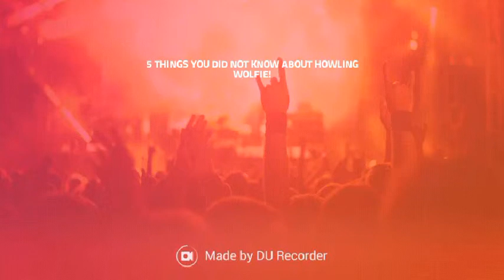5 THINGS YOU DID NOT KNOW ABOUT HOWLING WOLFIE! | Custom roleplay/w Howling Wolfie